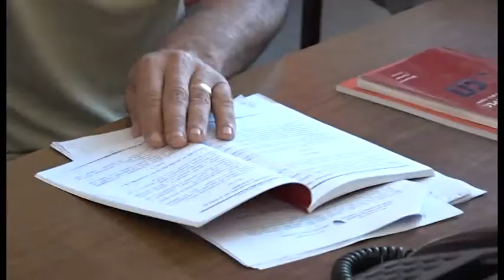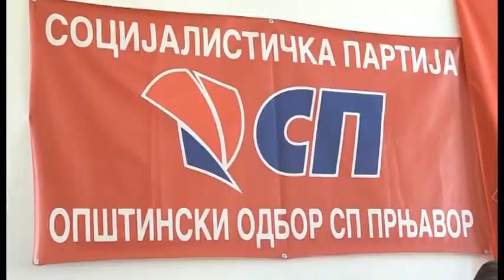Prnjavor- Zaratili stari i novi socijalisti 18 5 2018